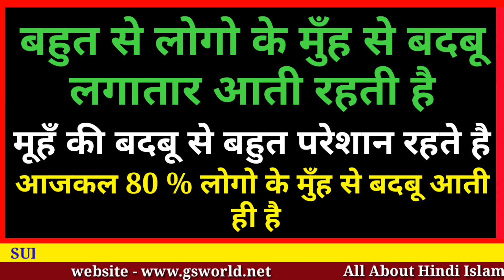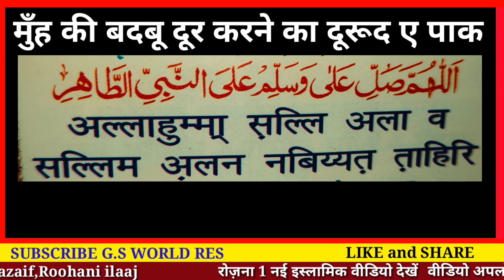Mooh Ki Badboo Door Krne Ki Dua | मुँह की बदबू दूर करने की दुआ - Gs World Research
aaj hm apko btane bale h

mooh ki badboo door krne ka ek khaas nuskha
isme ap log aeekhenge badboo door krne ka
1 chhota sa durud e pak
jiske aapko 1 saans me 11 br pdhna h

Milte Hai ek aur nayi video ke sath
allah hafiz

video title -